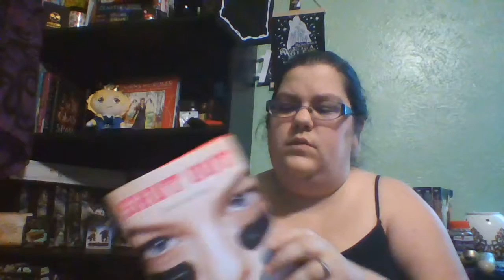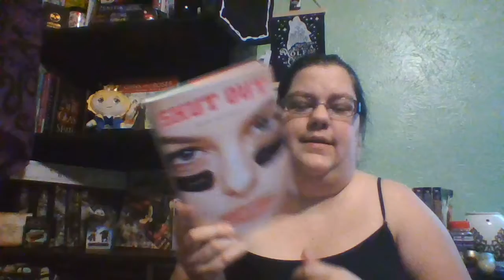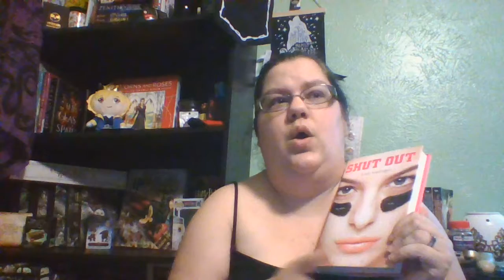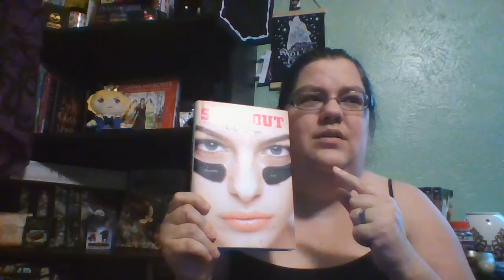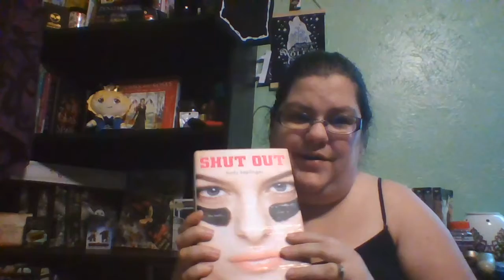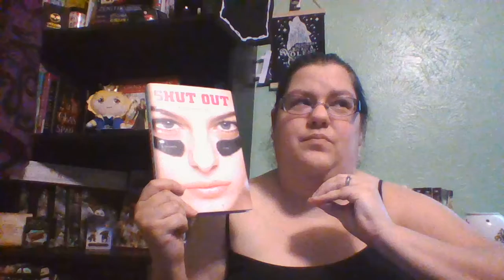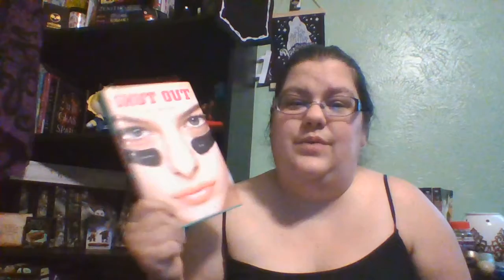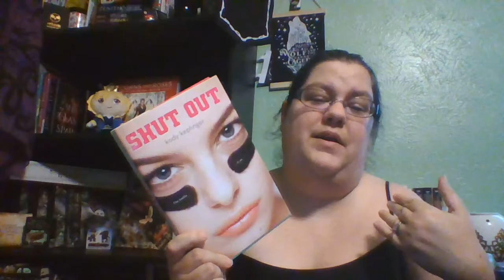Book Talk: Shut Out by Kody Keplinger